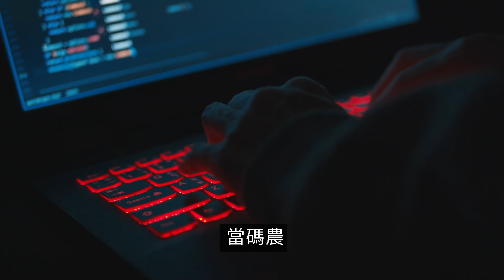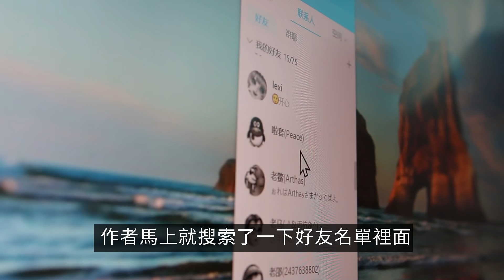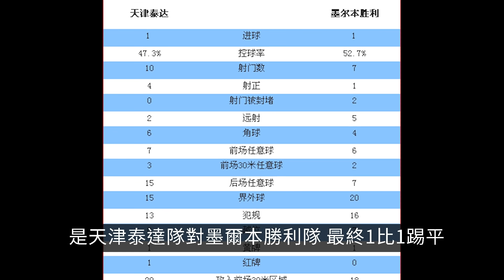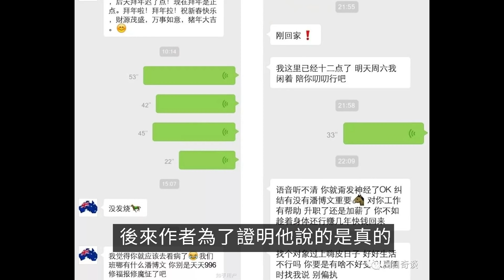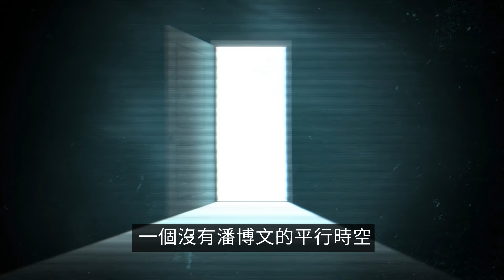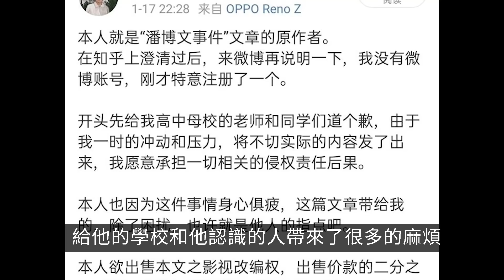誤入平行宇宙事件，不存在的同學潘博文 | 老高與小茉 Mr & Mrs Gao